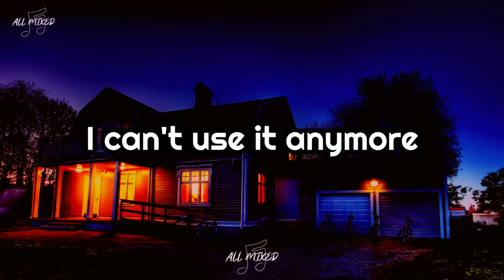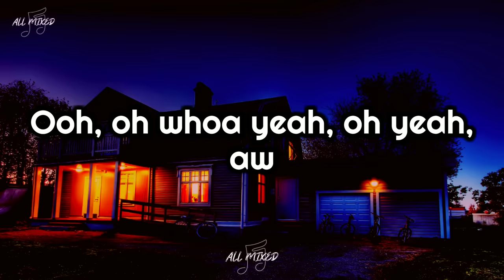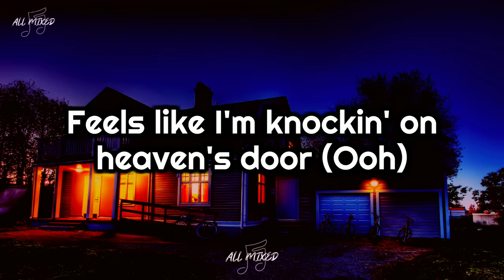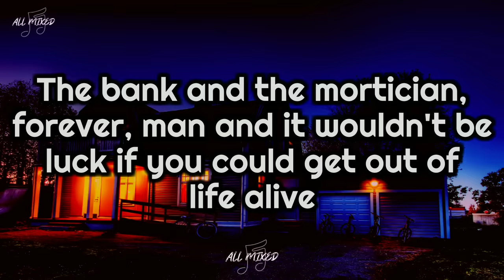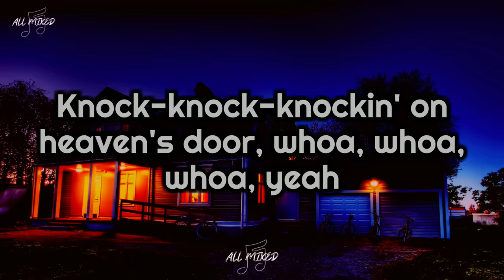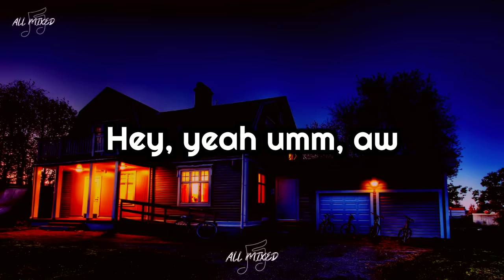Guns N' Roses - Knockin' On Heaven's Door (Lyrics)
Title: Knockin' On Heaven's Door
Artist: Guns N' Roses
Album: Use Your Illusion II
Year: 1991

Lyrics:

Ooh
Oh ah, hey

Mama, take this badge from me
I can't use it anymore
It's gettin' dark, too dark to see
Feels like I'm knockin' on heaven's door

Knock-knock-knockin' on heaven's door, hey, hey, hey hey yeah
Knock-knock-knockin' on heaven's door, ooh
Knock-knock-knockin' on heaven's door, ooh oh yeah
Knock-knock-knockin' on heaven's door, ayy hey yeah
Ooh, oh whoa yeah, oh yeah, aw

Mama, put my guns in the ground (Ooh)
I can't shoot them anymore (Ooh)
That cold black cloud is comin' down (Ooh)
Feels like I'm knockin' on heaven's door (Ooh)

Knock-knock-knockin' on heaven's door, ooh yeah
Ooh
Ahh
Yeah

You just better start sniffing your own rank subjugation, Jack because it's just you against your tattered libido
The bank and the mortician, forever, man and it wouldn't be luck if you could get out of life alive

Knock-knock-knockin' on heaven's door, ooh, no, no, no whoa
Knock-knock-knockin' on heaven's door, ooh, no, no whoa, no